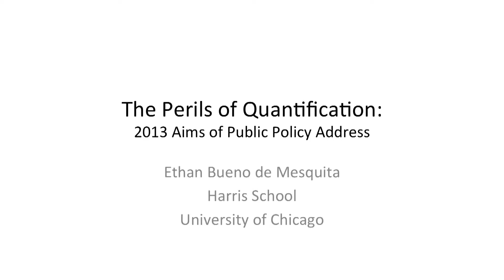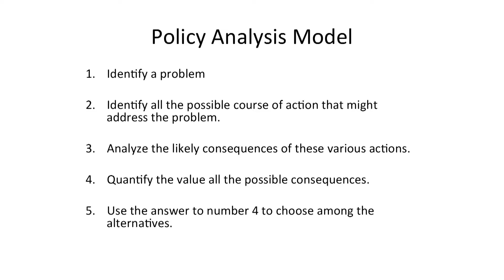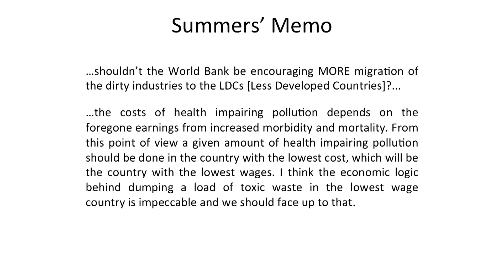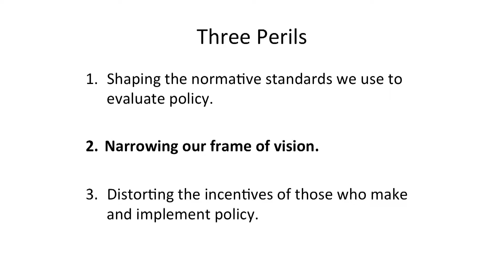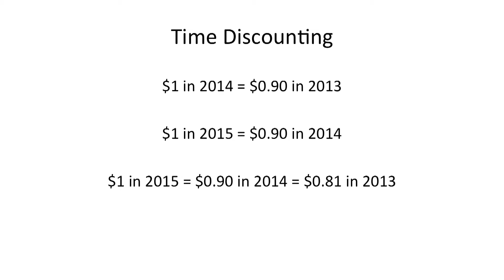Chicago Harris 2013 Aims of Public Policy Address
Ethan Bueno de Mesquita, Chicago Harris Deputy Dean and Professor, delivers the 2013 Aims of Public Policy Address, 'The Perils of Quantification' on Sept. 25, 2013.